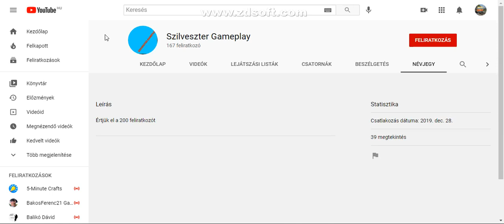Iratkozatok fel Szilveszter Gameplay re. :)